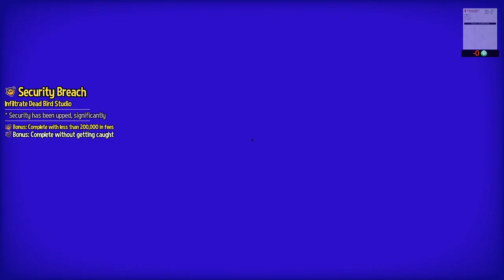AHiT Death Wish - 54 - light-second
though I dunno, I'm aware that my knowledge of this engine is pretty limited so I'm going back to wondering if it is indeed possible not to accrue any fines